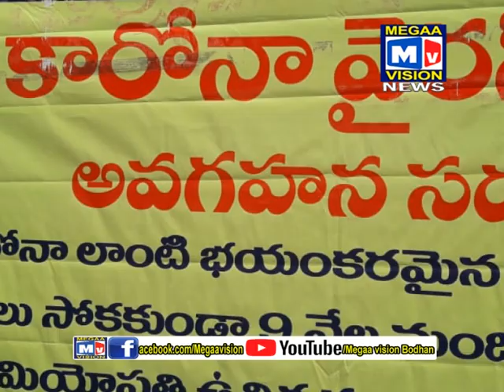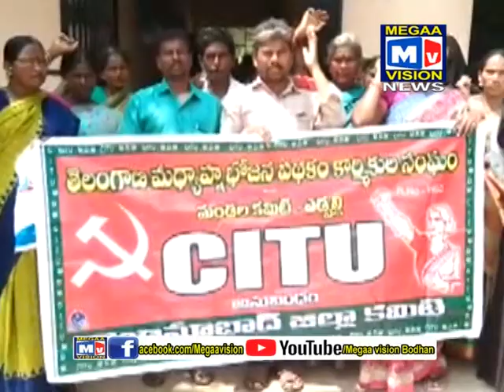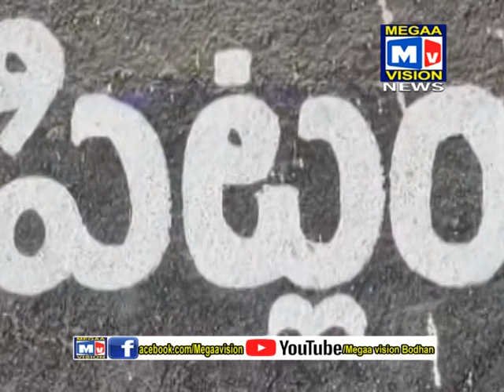11 03 2020 BODHAN NEWS